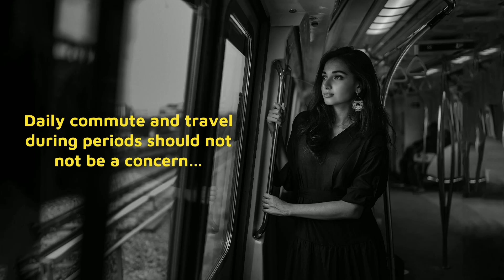Daily commute & travel during Periods will not be a concern with Woloo!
Life in the “New Normal”, safety & hygiene are primary concerns when we are travelling away from home, especially during periods.

Now, as malls, stores, cafes, restaurants and other public places open up in stages to welcome you again, find and locate hygienic, clean, and safe toilets for women on the Woloo App.

Download Woloo App